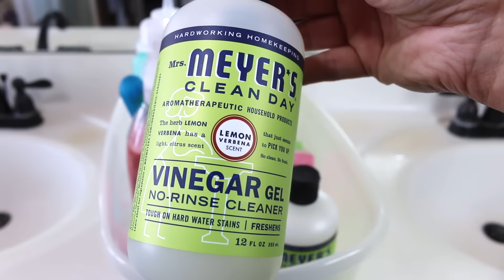Clean with Me! the Master Bathroom Sink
Clean with Me! the Master Bathroom Sink - I clean the Master Bathroom on Mondays because it makes me feel like I'm starting the week right. I'm cleaning and decluttering the sink area.

Top 3 Products I Recommend from this Video:
1. Casabella Caddy
2. Squeeze Bottles (32 oz, pack of 6)
3. Clear Acrylic Cosmetic Organizer

for PARTY +  PLANNER + ORGANIZATION PRINTABLES:

PERISCOPE: @livelovelatte

SicilyDIYtv - thanks for checking out Sicily's channel!
The Equipment I Use:

1. CANON 70D
2. LIGHTING SET
3. TAKSTAR RECORDING MIC for CAMERA
4. BLUE SNOWBALL CONDENSER MIC
5. PNY 128GB HIGH SPEED SDXC MEMORY CARD

- - - - - - - - - - - - - - - - - - - - - - - - - - - - - - - - - - - - - - - - - - - - - - - - - - - - - - - - - I am a FullScreen YouTube Partner. To apply